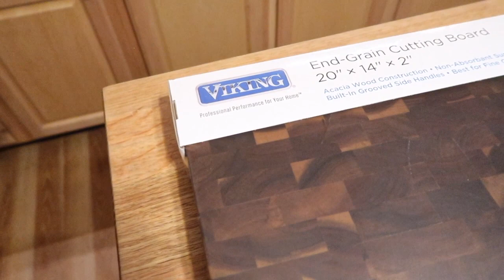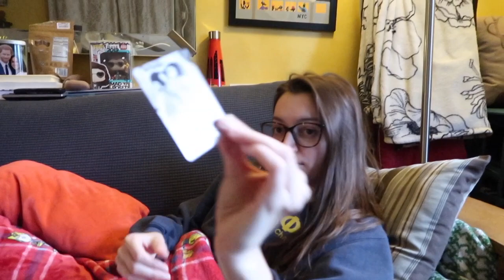Last Haul of 2019!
Last Haul of 2019! (12/30/19)
Last shopping trip of 2019 - never goes smoothly does it? Got a nice slab of wood! 2019 is almost done! Thanks for all your support - we much love you!

ON THIS DAY:
1 Year Ago:
2 Years Ago:
3 Years Ago:
4 Years Ago: